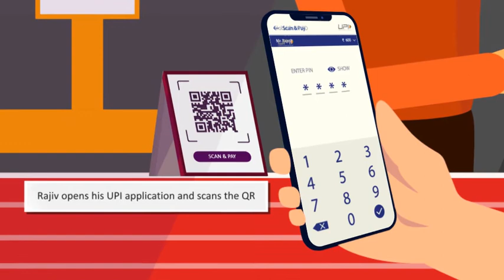FSS UPI - Cash at Merchant